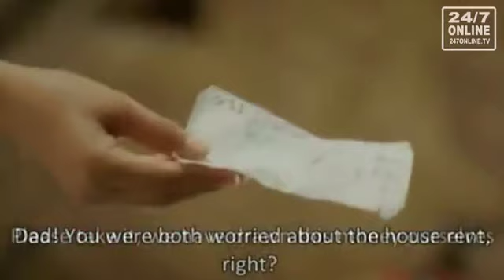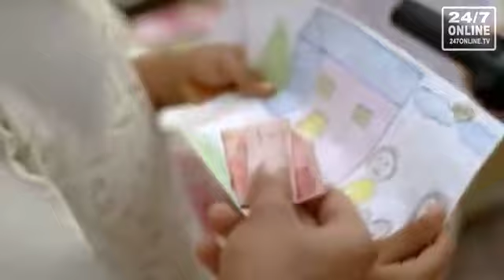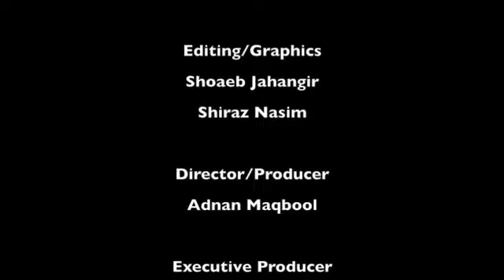The Infamous Five - US: Do more Pakistan!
Show: The Infamous Five

Participants: Ayesha Tajwar, Hibah Naz, Nida Syed and Shiroy Mansoor Ali

Topic:  US: Do more Pakistan!

Description: Pakistan has continuously been on the news for the past week. US Senator Hilary Clinton told Pakistan to "do more!". Also, PM Gilani was interviewed by CNN journalist, Becky Anderson, who told him that one-third of the population of Pakistanis wants to leave Pakistan. The PM very conveniently replied back,"So why don't they? Who's stopping them?". Who has given him the right to say something like that?

USAID has also offered to help build a happy Pakistan by sending donations from the US citizens. What is the subliminal message here? Is it even subliminal?

Language: English